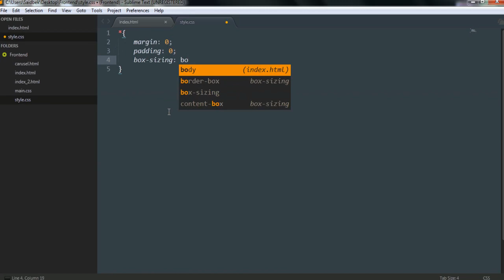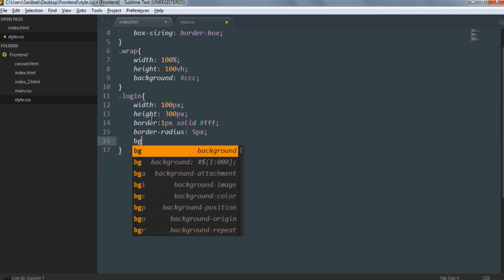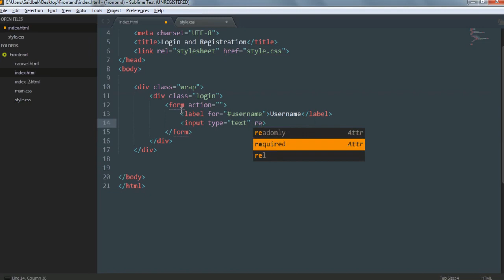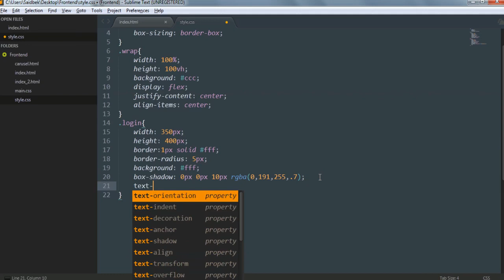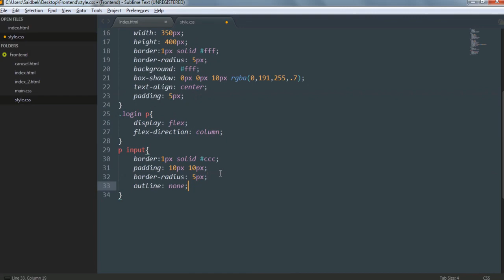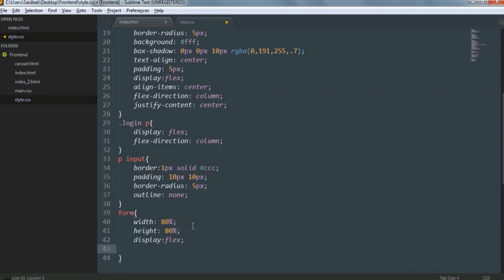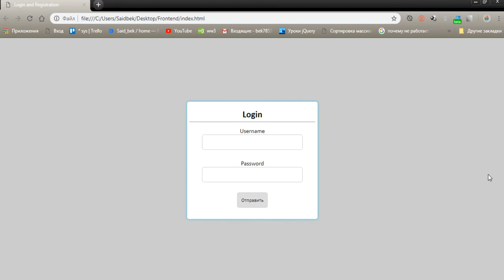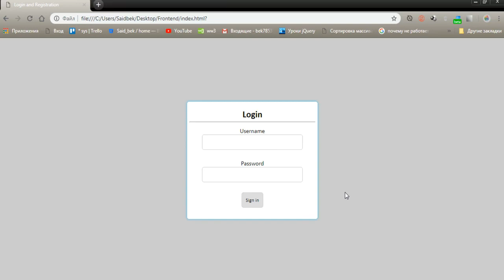CSS #16-Dars .Amaliy mashg'ulot Login form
Assalom alaykum videokurslarimizni kuzatib borayotgan qadrli o’quvchilar.Bu video darsimizda amaliy mashg'ulotlarni davom ettiramiz va login formani yasashni o'rganamiz.Fikr va mulohazalaringizni video tagida qoldiring va like bosishni unutmang.

Bizni ijtimoiy tarmoqlarda kuzating:

Web: codeleader.uz